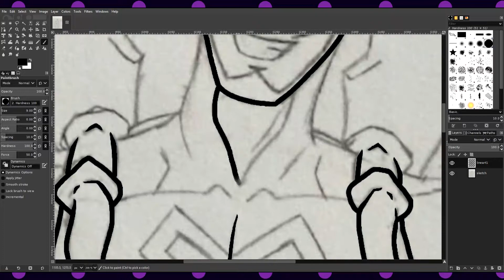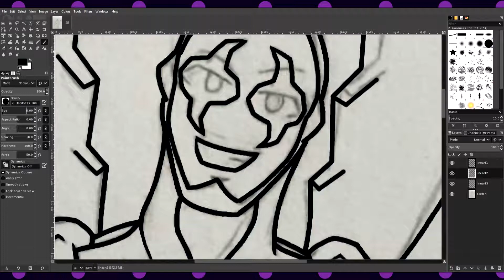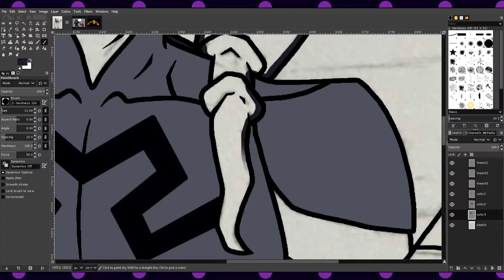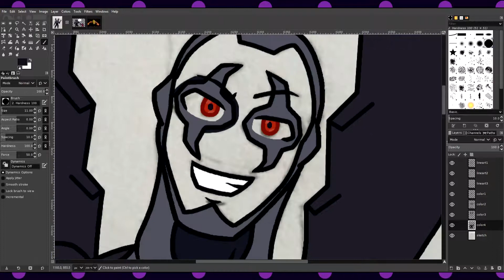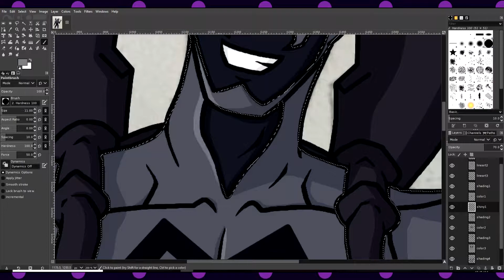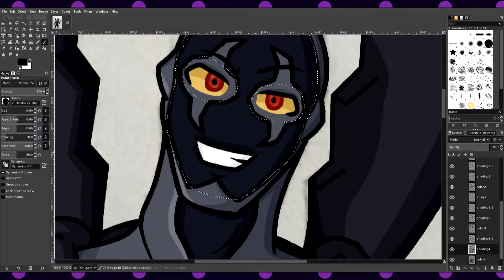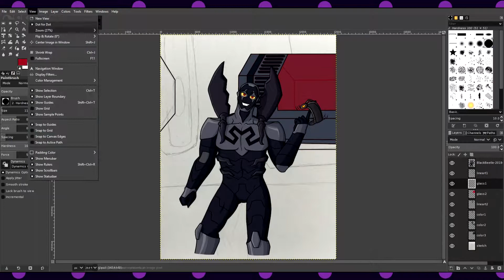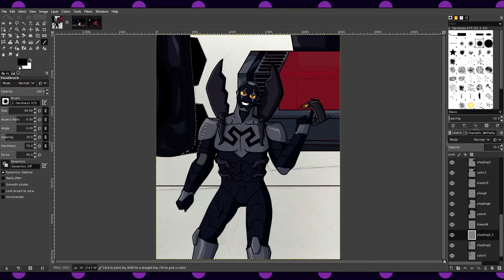Speedpaint | Speed Drawing: Black Beetle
Black Beetle is hands down my favorite character in Young Justice, and I actually watched the series originally just to see him. I happened to see an episode with him, and I NEEDED to see more of him. And if it hadn't been for that, I wouldn't have gotten back into comics.

I haven't been enjoying Young Justice: Outsiders for the most part, but the first two seasons are still important to me, and especially Black Beetle and the Reach.